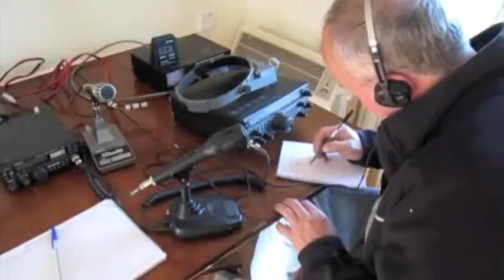2010: Lundy Island DXpedition - GB2BLE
South Bristol Amateur Radio Club mount an annual pilgrimage to Lundy Island in the Bristol Channel to activate the Island, experiment with radio and generally have a good time.

This footage shows a few random clips of various operations from the 2010 DXpedition.

Operating as GB2BLE (Bristol Lundy Expedition) we had a positive week working into the United Arab Emirates and securing our first PSK31 QSOs